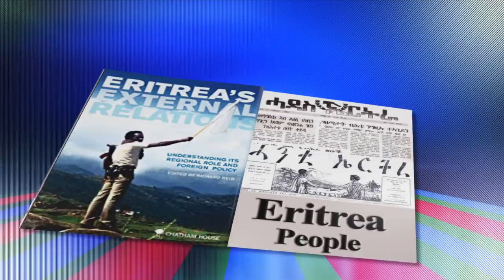ATV: ካብ ሰነዳት - ሰላማዊ ሰልፊ ደለይቲ ፍትሒ ኣብ ጀኔቫ - 2016 & 2018